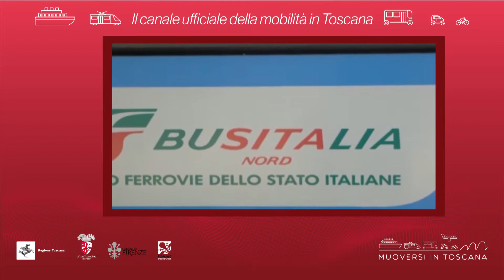Muoversi in Toscana - Edizione delle 16 dell'11 maggio 2019